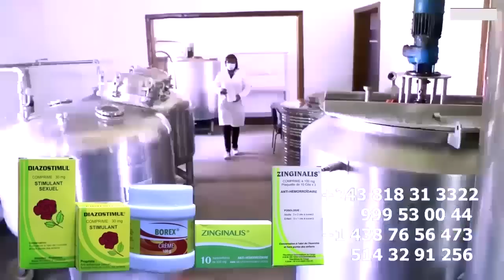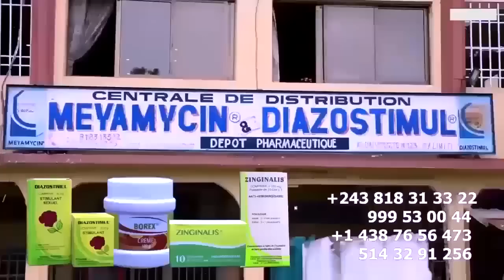Petite Sœur De CILIA AIGLE JAUNE La Femme De FERRE Défend Sa Sœur FERRE Aboyi Pardon Ya ORLY GOLA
Petite Sœur De CILIA AIGLE JAUNE La Femme De FERRE Défend Sa Sœur FERRE Aboyi Pardon Ya ORLY GOLA Moto Ezo Pela Na Famille @ferregolatvofficiel6883